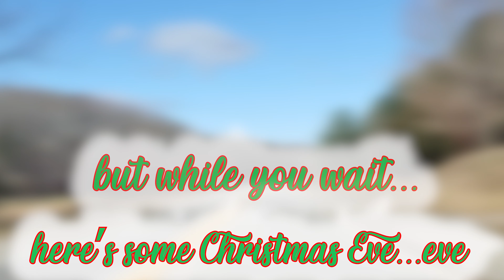A Tennessee Holiday Vlog! (with bonus update at the end)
Christmas is one of my favorite times of the year, and of course this year is particularly special. It marks the last of the yearly festivities before my departure for the PeaceCorps Philippines, and the first Christmas without my dad, who I lost in January of 2022. He's been heavy on my mind lately, but I think he would be proud of the Christmas we had! Love you and miss you always Big Steve.

So with that, I invite you to follow me through my Christmas Eve-Eve, Christmas Eve, and Christmas Day in Tennessee. There is something special about Christmas in the south, and I soaked up every minute of it this year.

Also, I know this video is kind of late; lifes been busy and it took forever to put together!
I encourage you to watch to the end for a more recent (1/10) update on my PeaceCorps activities!

I hope you all had a wonderful holiday!
-Grayson

Producer: Grand Project
  Title: Winter Wonderland 80s
Producer: SoulProdMusic
  Title: Christmas Tree / Chillhop Lofi Christmas Background Music

~ Background Credit (ending update) ~
Creator: Guild of Ambience